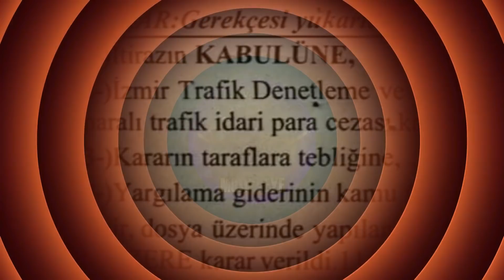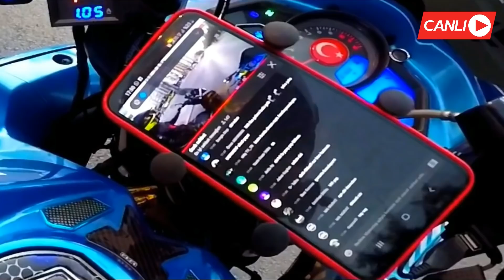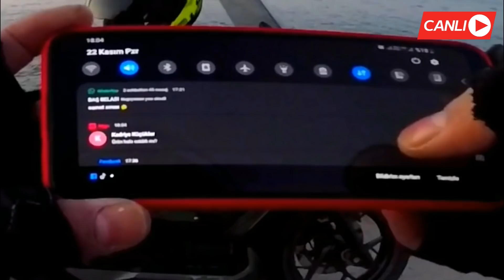GÜNLÜK OLAYLAR - BAŞARAMADIK ABİ | SELAM ALEYKUM | AYAK YOLU | BENZEMEZ KİMSE SANA | MotoVlog #111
Merhaba motorcu gardaşlarım.. 🙋‍♂️
Daha önce kanalımda paylaşmadığım günlük olaylar serisidir.
Bu hafta da çıktım, gezdim, dolaştım ve biraz da hava aldım.
Tabi kameram açıktı, bir kaç şeyi toparlayıp video hazırladım.
Umarım kaydettiğim içerikleri beğenirsiniz. Haydi hoş çakalın.

Abone falan olabilirsin 👌 olmuşken 🔔 açabilirsin 👍 tuşu da orada biliyorsun.
Mavi üyem olmak istersen 👤🤷🏽‍♂️ KATIL butonu hemen yanda seviliyorsun. 💙

▬▬▬▬▬▬ஜ۩۞۩ஜ▬▬▬▬▬▬
▬▬▬▬▬▬ஜ۩۞۩ஜ▬▬▬▬▬▬
▬▬▬▬▬▬ஜ۩۞۩ஜ▬▬▬▬▬▬
✔ Maviş: Pulsar RS200 (MotoKeyf Ediyşın)
✔ Kamera: Insta360 one (360°)
✔ Kamera: GoPro Hero 5 (Kask)
✔ Kamera: Sjcam SJ7 Star (Gidon)
✔ Kamera: Sjcam SJ4000 (Depo)
✔ Kamera: Eken H9 4K (Road)
✔ Gimbal: Feiyu-Tech WG2X Stabilizer
✔ Birde ben.. ¯\_(ツ)_/¯   (daha ne olsun)
GÜNLÜK OLAYLAR | BAŞARAMADIK ABİ | SELAM ALEYKUM | AYAK YOLU | BENZEMEZ KİMSE SANA | MotoVlog #112

ﾒ Herhangi bir yapımcı / etiket / şirket / fotoğrafçının bu yüklemeyle ilgili bir sorunu varsa, lütfen aşağıda yazılı olan mail adresinden bizlere ulaşın. Mailiniz bize ulaştıktan sonra 24 saat içerisinde içerik düzenlenecektir.

The content will be deleted / edited within 24 hours of receiving your mail.

0:00 Kedi miyim lan ben..
0:18 Yarım ekmek..
0:57 Marketimiz de oldu..
2:05 Aaaa..
2:23 Tesadüf..
2:37 Keşke benim olsa..
2:53 Benzemez kimse sana..
3:40 Ayak yolu hela..
4:02 Bıcırık..
4:36 Gören gaza geliyo..
5:10 Selam Aleykum (as)
9:19 Başaramadık abi..
14:00 Yayından kesitler..